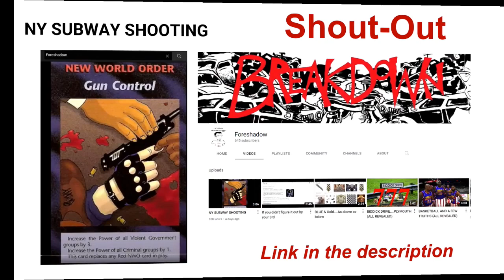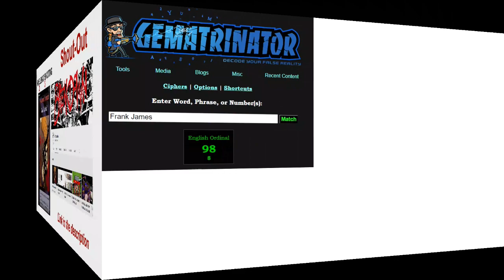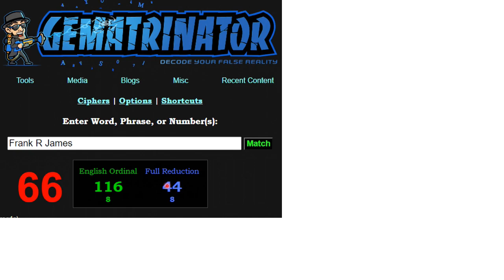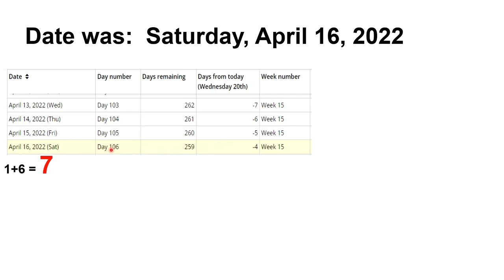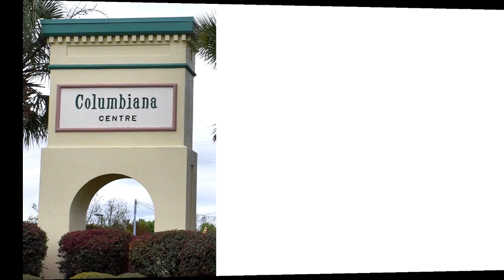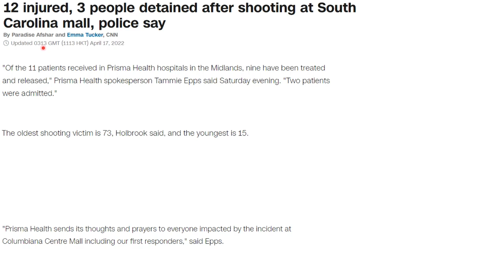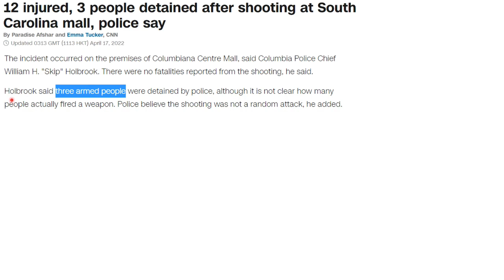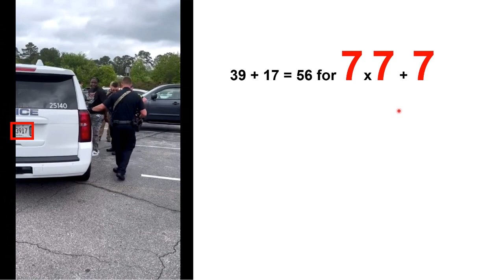The Code of The Columbiana Centre Shooting